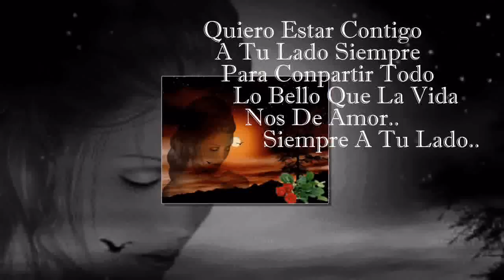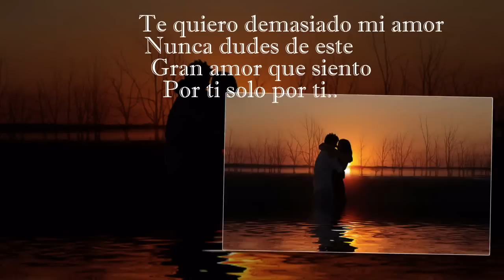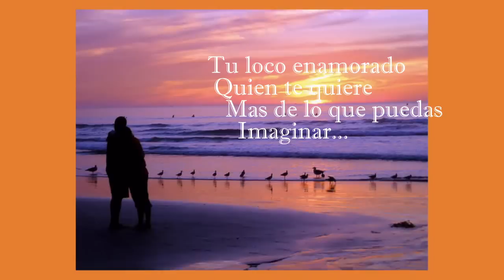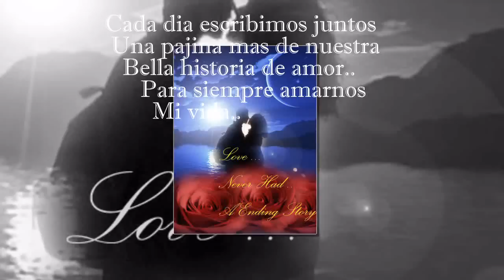.♦♥♦. para siempre amarnos.♦♥♦.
Cuando se lleva en el corazon un sentimiento tan grande y tan bello es algo tan maravilloso indescriptible que se desea llevar siempre y sentirlo siempre y por supuesto conservarlo para siempre asi es mi sentimiento que siento por ti amor es algo tan maravilloso que quiero nunca perderte y tenerte siempre en mi corazon y en mi vida asi como lo dice esta linda y bella cancion "Para siempre amarnos".
Siempre quiero tenerte cercas de mi vida,de mi corazon de todo siempre amor .
   I want to be with you the rest of my life...